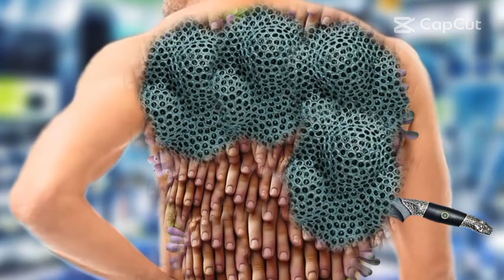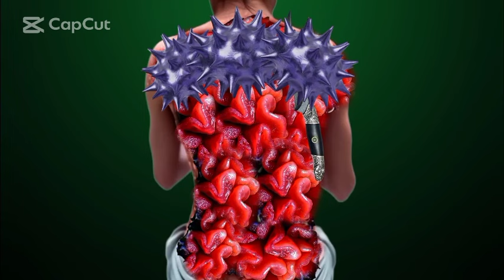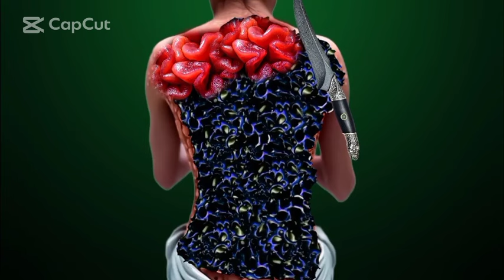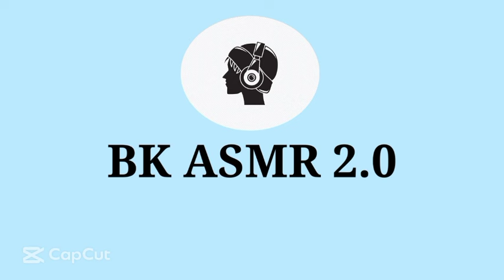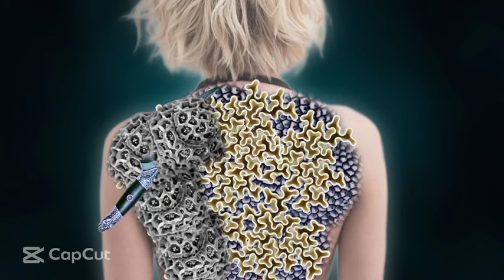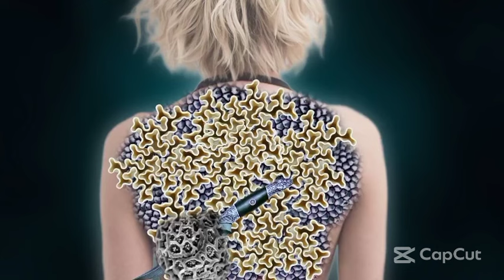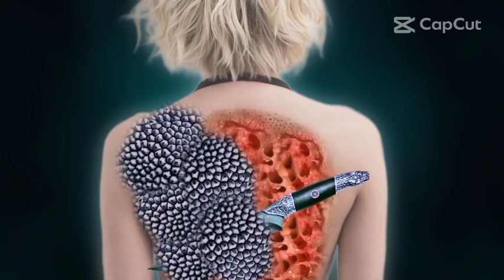ASMR Animation Treatment Infected Chest | Chest Treatment 2D ASMR Deep Cleaning Animation